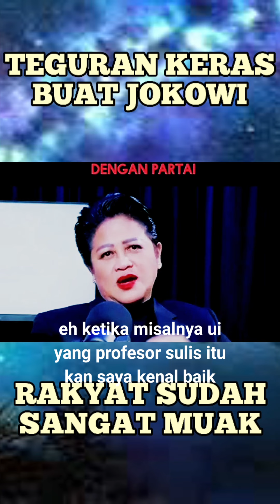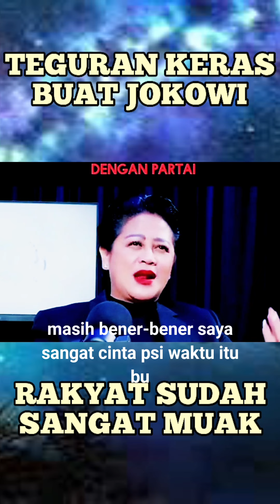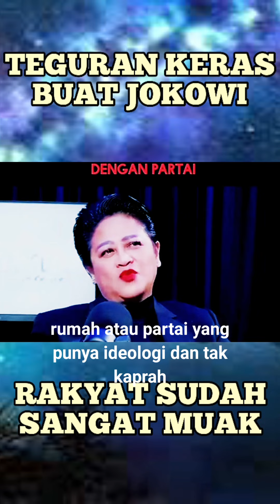NGERI🔴TEGURAN KERAS BUAT JOKOW1?